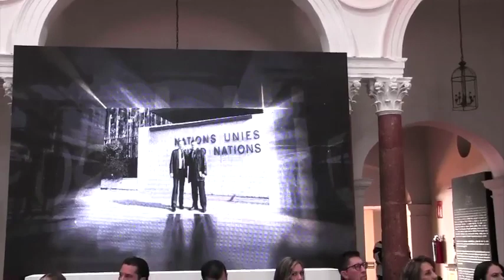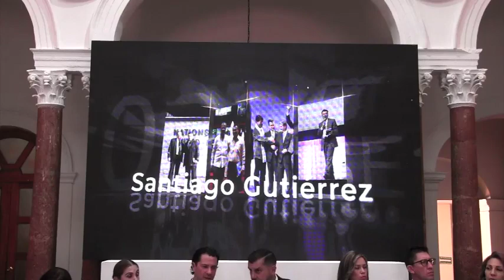2023 04 30 Sesión de Ayuntamiento con carácter de Solemne número 64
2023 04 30 Sesión de Ayuntamiento con carácter de Solemne número 64